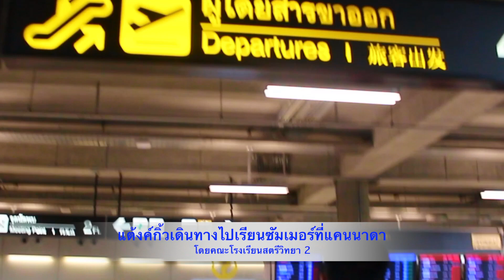แต้งค์ไปเรียนซัมเมอร์แคนนาดา